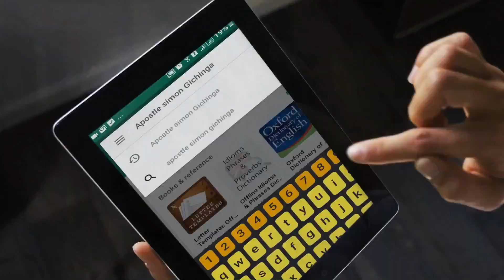BREAKING TYPES OF CURSES